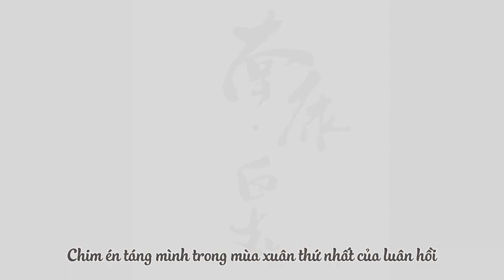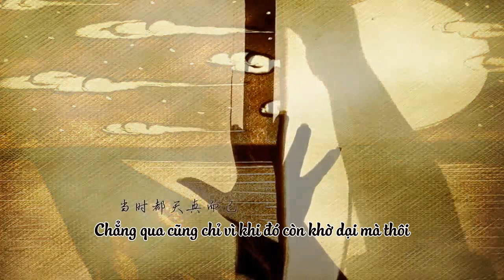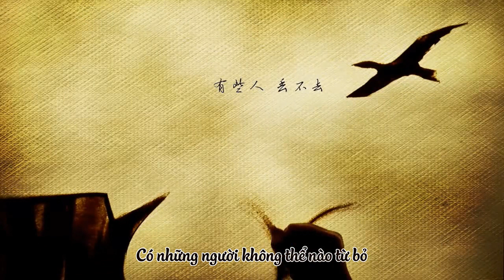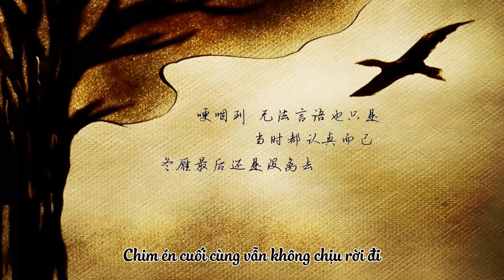[Vietsub] Táng xuân - Nhớ Nam Khang Bạch Khởi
"Nam Khang, Nam Khang, Nam Khang mau lớn đi nào."

「Chim én di cư, người ấy chưa từng rời đi, nhưng cũng đã vĩnh viễn rời đi mất rồi.
Có đáng giá hay không, cũng đã không còn quan trọng nữa.
Rất lâu về sau, tôi mới hiểu, tình yêu là chuyện của hai người, nhưng chưa chắc cả hai đều có thể có được cùng một kết thúc.
Khi ấy nói đến vĩnh viễn có lẽ vô cùng kiên định.
Quay đầu mới phát hiện.
Cuối cùng vẫn là tự đánh giá cao chính mình, đánh giá cao người.」

Táng Xuân 【西瓜JUN、Assen捷】原创《葬春》---记南康白起
Kế hoạch: Thanh Tình
Lời/Linh cảm: Dược Thẩm [Họa Ý Giang Hồ]
Nhạc: Tây Qua JUN [Không Hầu Dẫn]
Biên khúc: Vạn Kiếp Giai Không
Hòa thanh biên soạn/Hòa thanh: Tây Qua JUN [Không Hầu Dẫn]
Thể hiện: Assen Tiệp ft. Tây Qua JUN
Mix: Tư Lôi Đô
Tranh cát: Phù Đảo Mộc Thuần
PV: Hoa Tiên [Không Hầu Dẫn]
Đề tự: Thính Hoa [Mộc Ngư Nguyên Sáng]
Trang trí: Hề Mặc
Xuất phẩm của tổ chế tác Thử Gian Bất Ngữ
Vietsub by Hồ Ly Rùa